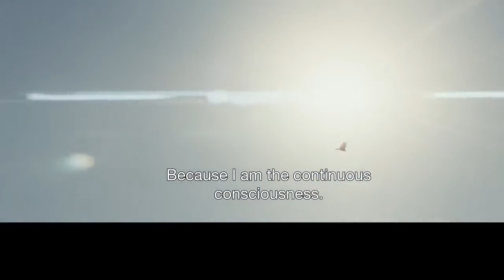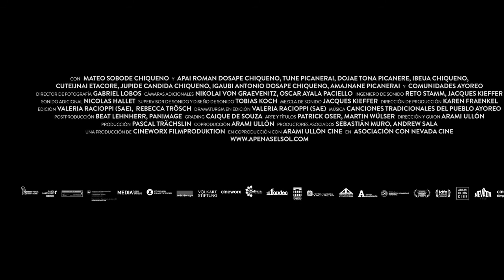Film PR and Marketing without Meeting People (online panel discussion, 2/12/2020)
In this IDF Industry Session we discuss PR and marketing strategies using two case studies (ECSTASY premiered at CPH:DOX and NOTHING BUT THE SUN premiered as the opening film of IDFA), with insights from Mirjam Wiekenkamp, Founder of NOISE Film PR, Moara Passoni, director of ECSTASY, and Xavier Henry-Rashid, Head of Sales at Film Republic handling international sales for NOTHING BUT THE SUN. The discussion is moderated by Sean Farnel, Production, Marketing and Distribution Consultant.

The IDF Industry Sessions series is organized by the Institute of Documentary Film in Prague.